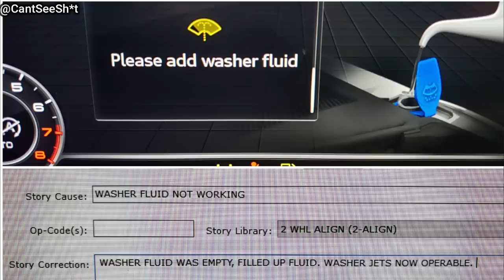Customer States Truck Feels Weird While Driving (GMC Sierra) | Just Rolled In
Last clip - Chris Bunting via ViralHog

0:00 Intro
0:05 It's not safe to drive a vehicle with a bubble (or multiple) on a tire(s). The only fix is to replace the tire. The vast majority of bubbles are caused by impact damage. When a tire hits a sharp object on the road the force from the weight and speed of the vehicle is focused on the small area of contact. This compresses the tire enough that the inside of the sidewall is pinched and damaged causing a small hole in the inside tire liner layer. The impact can also damage the sidewall cords and significantly weaken the tire. The impact may not have been noticed by the driver. You can read more info here.
0:27 No extra info but a great reminder to set your tires to what the manufacturer recommends. If you open the driver's door it'll have a sticker on the door jamb or recommended PSI in the owner's manual.
0:39 As mentioned, the customer replaced the alternator but never tightened the belt. It was a quick fix and now the alternator spins and charges the battery.
0:56 The technician said it surprisingly didn't do any damage (just punctured wheel well liner). He removed it and the customer went on his way.
1:08 Broken transmission mount, which looks to be broken from the customer hitting something as you can see from the marks underneath the vehicle.
1:18 Customer needs 4 new tires,  a subframe, and alignment to fix this issue.
1:26 No extra info from technician but that's a lot of work for some flashlights lol.
1:49 The technician said: "Apparently the customer was in charge of delivering the gravy to an end-of-year sports break-up event. They hit a speed bump at too much speed and the containers fell off the rear seats and went everywhere. The whole interior had to be ripped out and trust me the smell was awful. A couple of days labor and brand new carpets and sound-deadening, I don’t know the exact figure but it wasn’t cheap."
1:58 No extra info from the technician but you can see the sway bar link is broken and the wheel will have to be replaced (tire possibly as well).
2:09 The technician said: "We always do a walk around when their trucks come in for other repairs to cover our asses.
This truck was on city streets and busy highways every day. Being a roadside wheel when it separated it would have likely killed someone."
2:18 Shop cat had kittens :)
2:32 Just needed washer fluid and it even said on the instrument cluster how to add it.
2:44 I replaced the shocks with new ones of course. I also installed new front ones.
2:54 "My colleague and I were wondering what on earth is this man doing. And then boom, the tire exploded right before his face. We went to see if the man was okay and he received minor injuries. I posted this on social media as a P.S.A. to let people know that they need to pay attention when maintaining anything on a vehicle."
3:07 Outro. Thanks for watching!